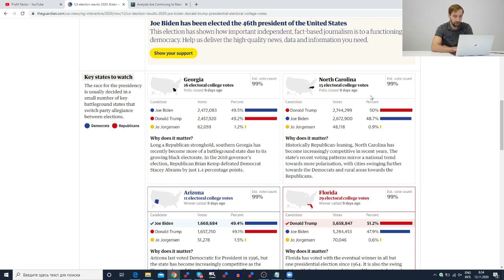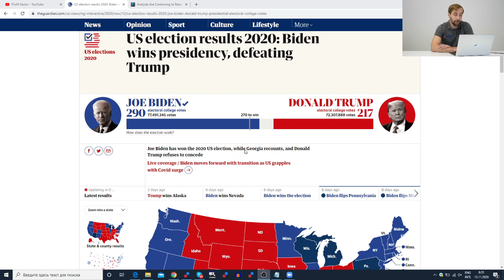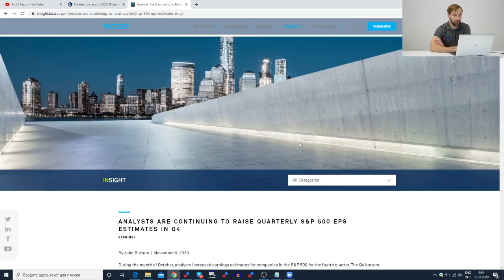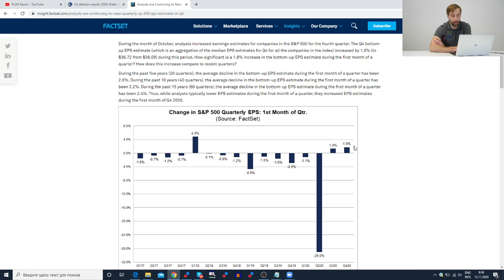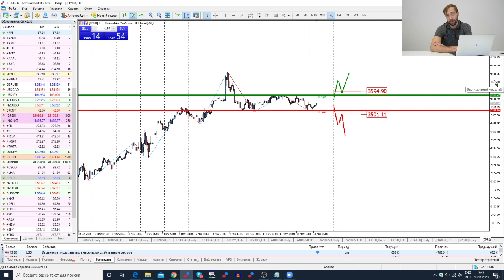Трейдеры: Исаков # 226 Эйфория отступает, S&P 500 корректируется